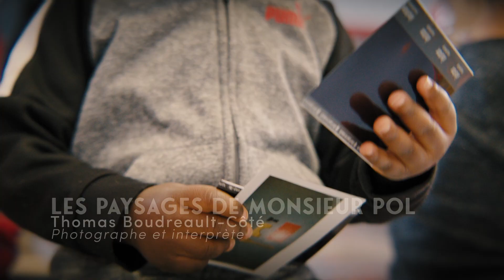4 PAYSAGES | Petites œuvres inspirées pour grands yeux émerveillés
À la rencontre des tout-petits dans les CPE! ✨

Que ce soit par la danse, la photographie polaroïd, la poésie ou la musique, les tout-petits ont vécu une semaine riche en créativité, voyageant d’un champ de fleurs à l’univers de monsieur Pol, en passant par la rencontre des animaux et leurs drôles de sons, ainsi que les paysages sonores qui font danser !

La beauté d'une jeunesse émerveillée.

Ce projet est rendu possible grâce au soutien du gouvernement du Québec.

Artistes : Marie-Chantale Béland et Audrée Foucher (danse) Clémence Lavallée (poésie), Thomas Boudreault-Côté (photographie) et Étienne Lambert (musique)
Décors et costumes : Jeanne Huguenin
Coordination et création : Guillaume Pepin et Héléna Richard
Tournage : Marc-Antoine Blais
Montage : Marilyn Laflamme